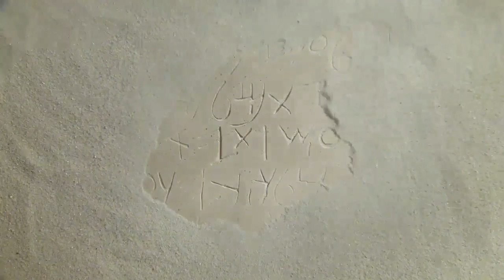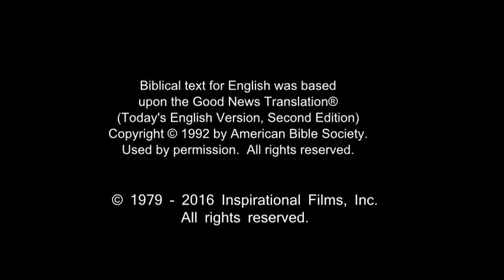All Nations Life Saving Message! Call On Jesus Name! Be Saved Forever! Risen Jesus Saves!!!(13)